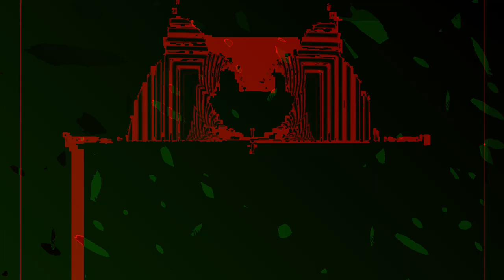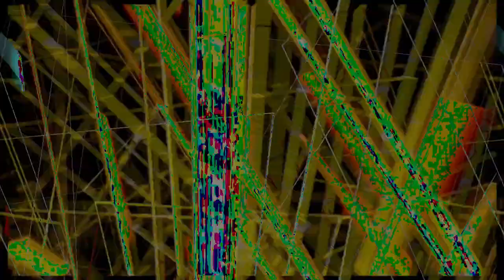[EPILEPSY WARNING] Movie 24 01 09 08h45m04s